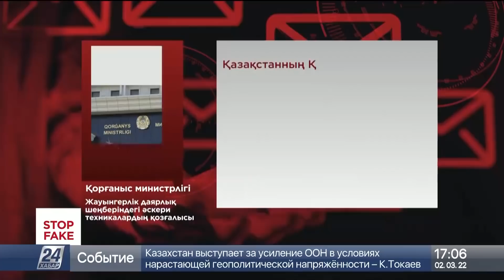Қазақстан сырт елге әскер жібермейді – StopFake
Елдің батысы мен солтүстігіне әскер тартылып, отандық сарбаздар Украинадағы соғысқа аттанады деген хабарлама жалған, деп хабарлайды «Хабар 24».